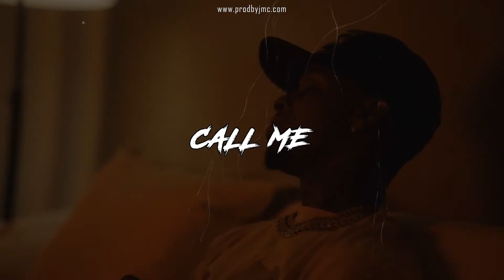[FREE] Toosii Type Beat "Call Me" | Lil Tjay Type Beat 2022 | J.I. Type Beat R&B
NOW BUY 2 GET 1 FREE!!!

Thanks For Listening. This Is A Toosii Type Beat, Lil Tjay Type Beat, A J.I Type Beat Or A Stunna Gambino Type Beat.